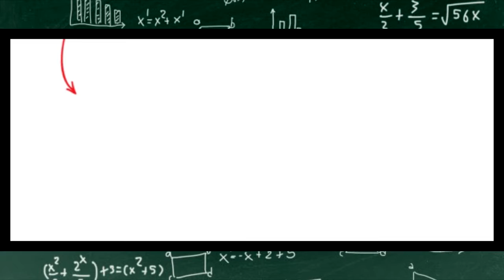PROMO PROGRAMA EL PROFE MATEMATICO